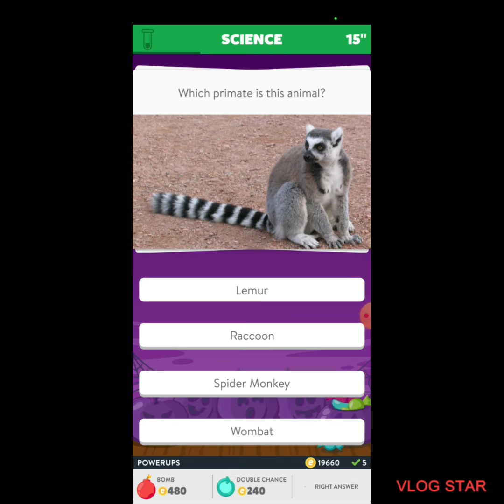Triva Crack Episode 1